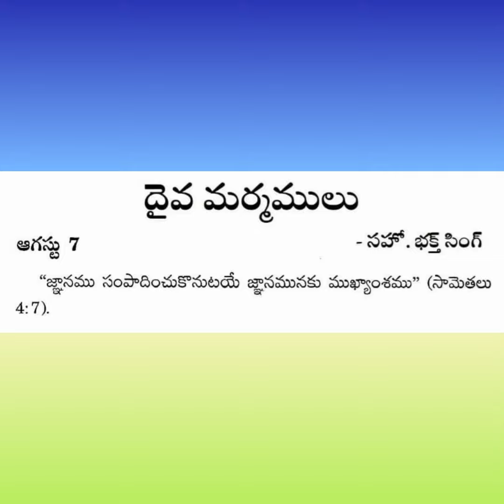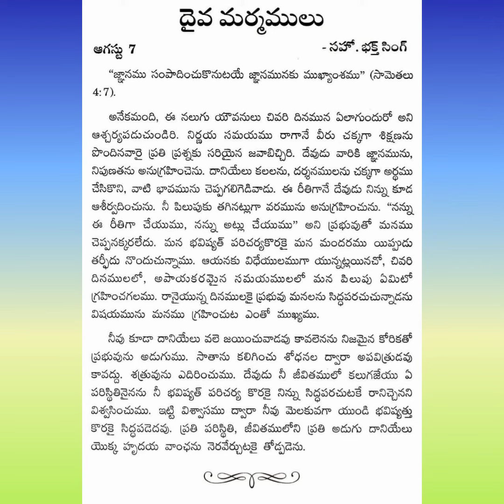August 7 దైవ మర్మములు Hebron Hyderabad